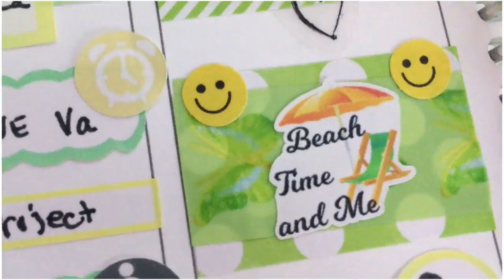Liz Moments, Beach Time Antics and Lots of Storytime for LizforADay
Liz Moments, Breach Time Antics and Lots of Storytime for LizforADay

3.  Must have a positive and fantabulous attitude about life!

Ask me any questions by using the hashtag AskLiz4ADay on Twitter or Youtube.

@LizForADay - My Twitter Handle.

Here is some of the equipment I'm currently using.

***Camera I use: Nikon COOLPIX S7000 Digital Camera with 20x Optical Zoom and Built-In Wi-Fi
***Editing Software I use: ScreenFlow 5 for Mac
***Light Kit I use

20170331b

About this Video:  Liz Moments are usually full of random thoughts, Florida Beaches, and beach trips, farmers market hauls, and lots of storytimes.

Here is the most recent video which was posted 6/10/2017: "EC Vertical Plan With Me, 2017 Erin Condren Vertical Planner Layout 12, How to Decorate Your Planner"